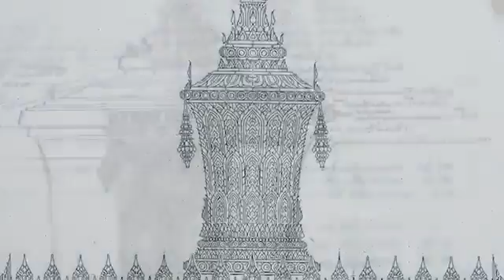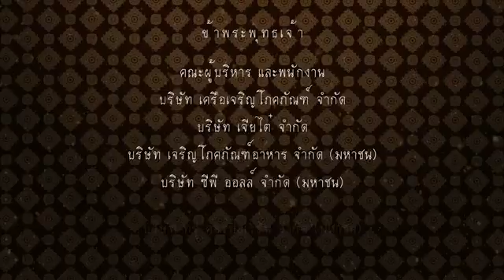รายละเอียดพระบรมโกศจันทน์...สมพระเกียรติ